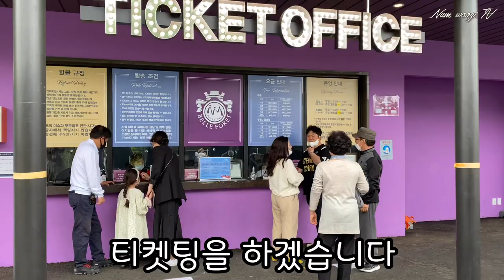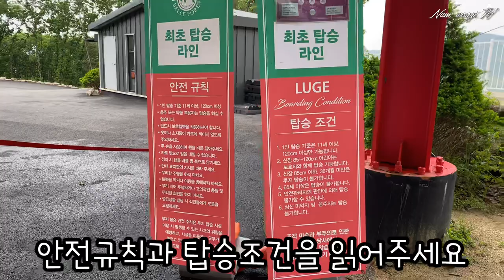[Luge] 루지 도전!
“루지” 타러 왔습니다~
충북 증평에 있는 블랙스톤 벨포레 리조트
안에 있는 익스트림 루지!!
아이들과 가족단위 누구나 다 탈 수 있구요
길이도 생각보다 은근히 길더라구요!
시간 내셔서 한번 다녀오세요^__^
꿀잼~🍯

“Extreme Luge”
I came to the luge🏎
Luge was very interesting, and it was exciting👍

주소:  충북 증평군 도안면 벨포레길 346